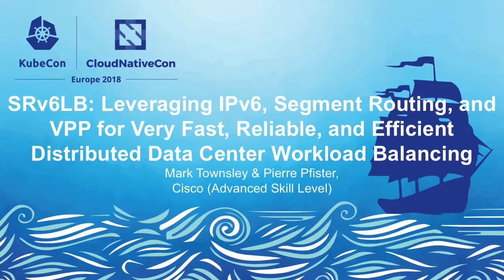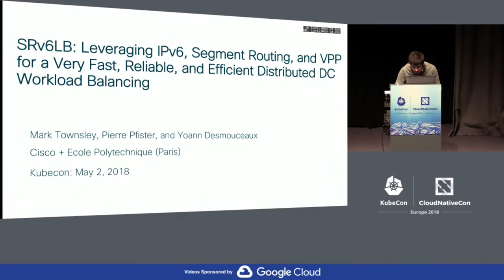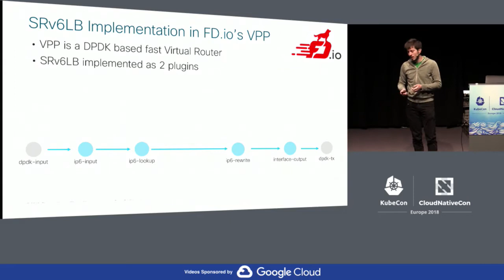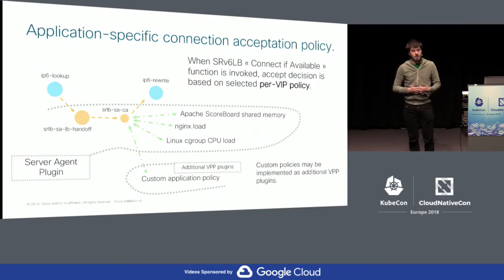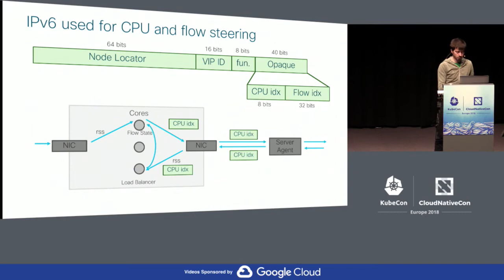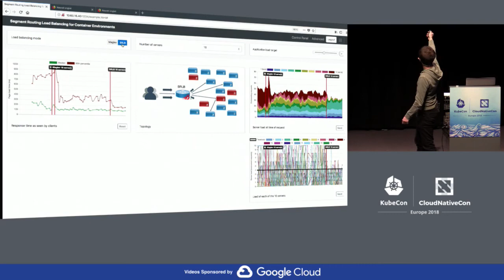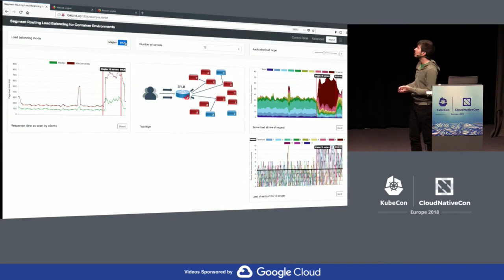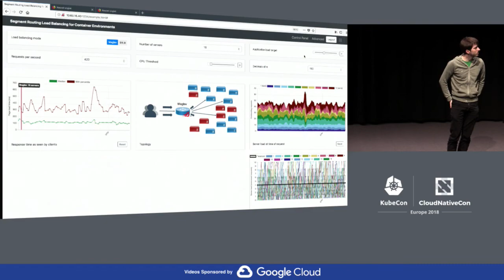SRv6LB: Leveraging IPv6, Segment Routing, and VPP - Pierre Pfister & Mark Townsley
SRv6LB: Leveraging IPv6, Segment Routing, and VPP for Very Fast, Reliable, and Efficient Distributed Data Center Workload Balancing - Mark Townsley & Pierre Pfister, Cisco (Advanced Skill Level)

In this talk, we present performance and scalability numbers from our open source implementation of the Maglev data-plane (part of Google&rsquo;s load balancing architecture as defined in [1]) in fd.io/VPP, as well as extensions that leverage IPv6 and Segment Routing (SRv6LB [2]) in ways that improve the fairness and reliability for workload balancing in a Data Center. In systems like Kubernetes that serve a large number of connections to micro-service instances in containers, our analytical and experimental results show that processing with SRv6LB is more fairly balanced than with Maglev alone. This results in significantly faster overall response times for end users and more efficient utilization of compute resources, especially under very high load.

About Mark
Mark Townsley is a Cisco Fellow, Ecole Polytechnique Professor, and co-Founder of the Paris Innovation and Research Laboratory (PIRL). Before Joining Cisco in 1997, he held positions at IBM, the Institute for Systems Research (ISR) and the Center for Satellite and Hybrid Communications Networks (CSHCN) at the University of Maryland. Mark served as IETF Internet Area Director from 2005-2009, IETF L2TP Working Group Chair from 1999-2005, IESG Liaison to the Internet Architecture Board (IAB), and IETF Pseudowire WG Technical Advisor. Mark was the lead developer of the original implementation of L2TP in Cisco IOS as well as lead author of IETF L2TP protocol specification (RFC 2661). One of the original architects of the World IPv6 Day and Launch, Mark contributed significantly to the deployment of IPv6 on the internet, including lead author of RFC 5969, IPv6 Rapid Deployment (6RD). In 2011, Mark co-founded the IETF Homenet Working Group, and served as chair until 2017. In addition to his Faculty appointment at Ecole Polytechnique, Mark lectures on Future Internet Architectures at Telecom Paris Tech (TPT), and serves on the steering committee for the joint TPT-Polytechinque Advanced Computer Networking master’s degree. Mark holds a Bachelor of Science (summa cum laude) degree in Electrical Engineering from Auburn University and a Master’s degree in Computer Science (magna cum laude) from the Johns Hopkins University Applied Physics Laboratory. When not traveling, he lives with his family in Paris, France.

About Pierre
Pierre Pfister is Software Engineer at Cisco's CTAO organization. He is an active participant and author at IETF (homenet, 6man, bier and hackathons) and co-developed the reference implementation of HNCP on OpenWrt platforms: hnetd. He is now commiter to FD.io's VPP-Sandbox project and active contributor to the VPP project where he co-developed MAP, ILA, vhost-user and MagLev. He graduated from the Ecole Polytechnique in 2012 and now mentors students on various projects.